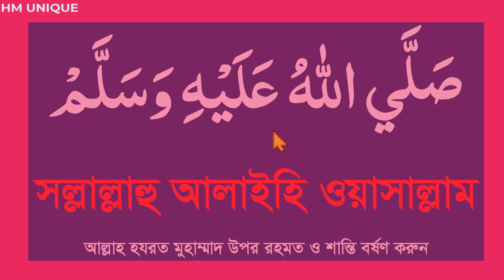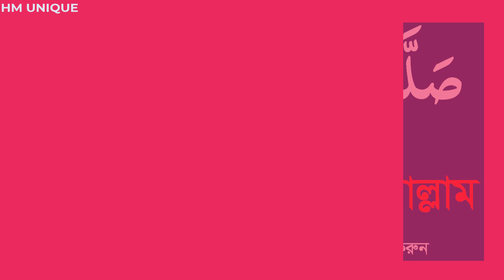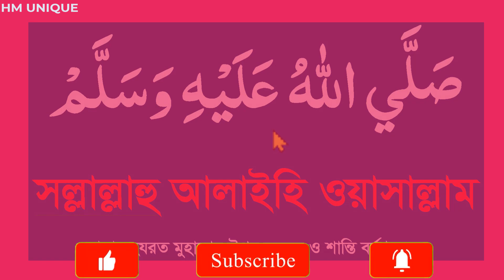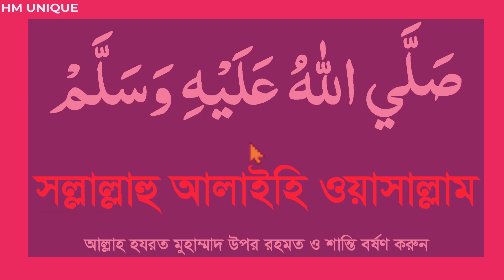দুরুদ শরিফ ১০০০ বার।শুক্রবারের আমল।দুরুদে ইবরাহিম।durood sharif 1000bar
HM UNIQUE,দুরুদ শরীফ,durood sharif,দুরুদে ইব্রাহীম,দরুদ শরীফের ফজিলত,durood sharif bangla,surah hashr last 3 ayat,ইসলমী জীবন শিক্ষা,ayatul kursi 100 times,slami jibon shikkah,ayatul kursi 33 times,বাকারার শেষ দুই আয়াত,শুক্রবারের আমল,শুক্রবারের বিশেষ আমল